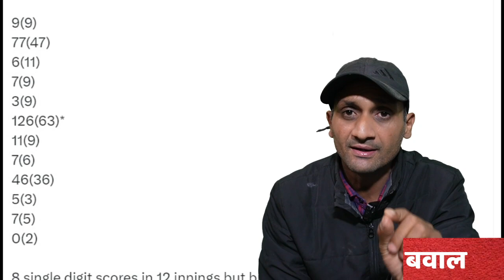ShubhmanGill की Duck पर क्यों हो रहा है बवाल🥱,दर्ज हो गया शर्मनाक रिकॉर्ड🧐।INDvsSA| Tyagi Sports